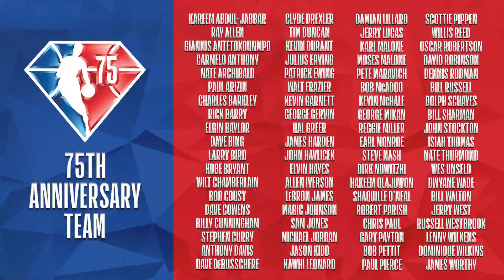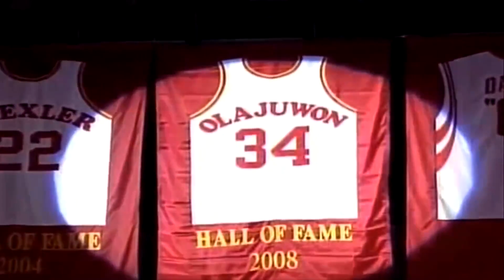My Top 10 Greatest NBA Players Of All Time In Hindi | Best Basketball Players Ever | Basketball Gyan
In this video, I have given a list of my Top 10 Greatest NBA players of all time. This is my opinion of the 10 best basketball players to ever play in the NBA and this list is based on their overall career, NBA accolades and their impact on the game of basketball.

Subscribe to this channel for more Indian basketball videos, basketball tutorials in hindi, basketball tutorials for beginners in hindi, basketball rules in hindi, how to play basketball for beginners and many more basketball related videos in both Hindi and English. I also post videos about sneakers, dance and lifestyle.